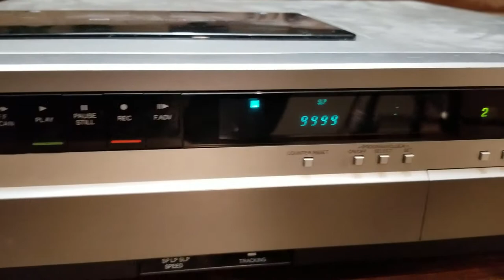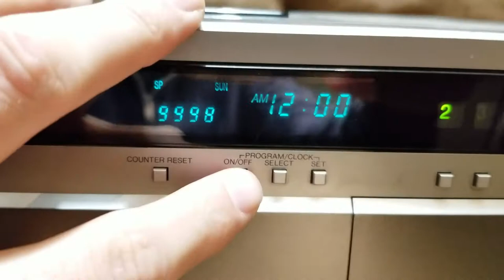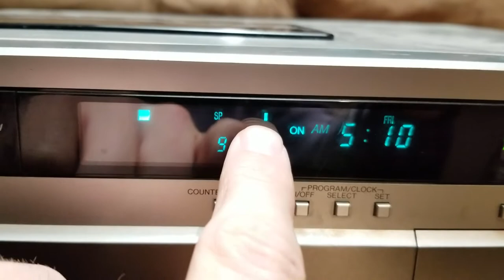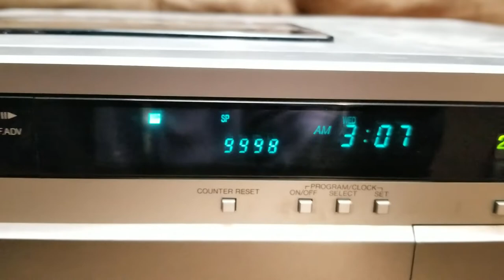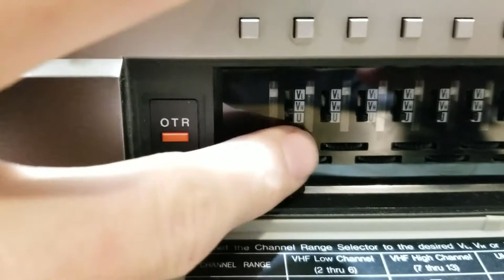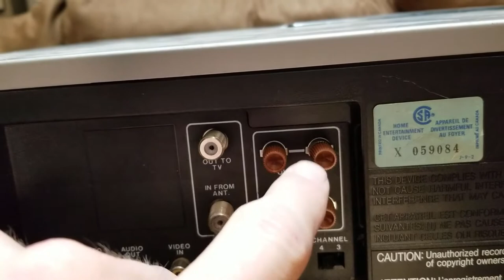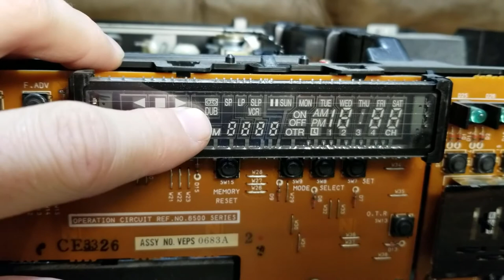1983 Top-loading VCR - Part 1 (Sylvania VC-2225SL01)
Sylvania VC-2225SL01 manufactured in April, 1983. It's a re-branded Panasonic PV-1220 that was sold under other brands as well (Magnavox, Quasar).

This specfic VCR was bought new by my parents in 1983. It needs cleaning and new idler tires/belts.